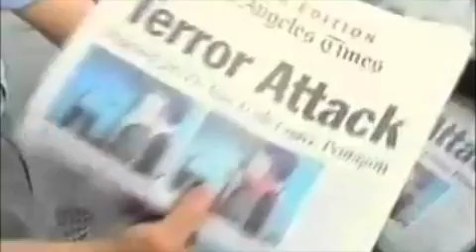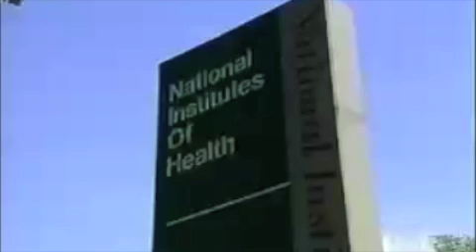Memory Pill Part I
This is a video about an experimental medication that reduces the strength of traumatic memories.